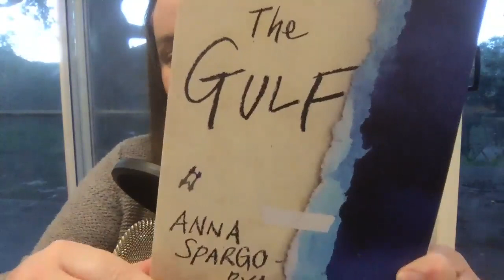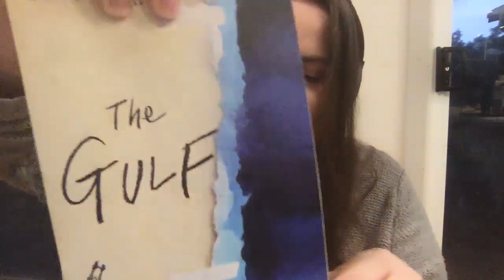Anna Spargo-Ryan reading from her novel 'The Gulf' for LockdownReadingGroup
Anna Spargo-Ryan reads from her novel 'The Gulf' for LockdownReadingGroup

'The Gulf' was published by Picador Australia in May 2017.